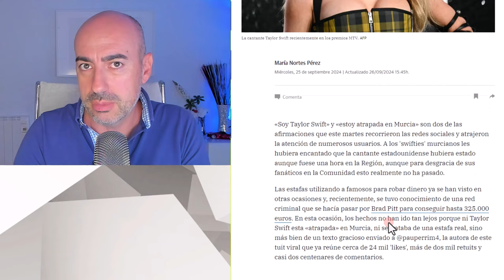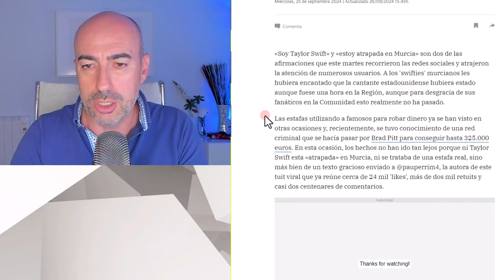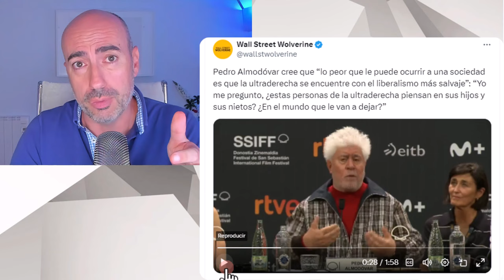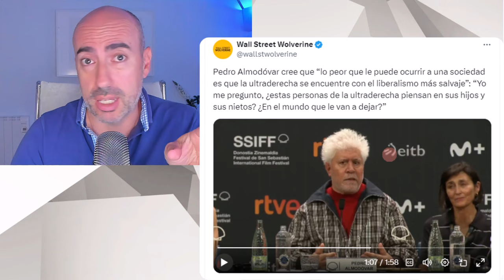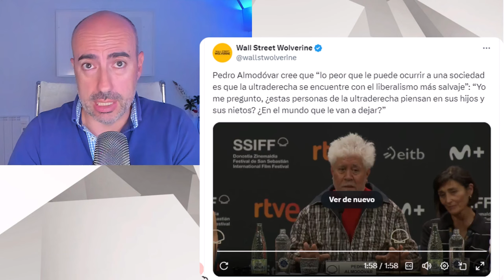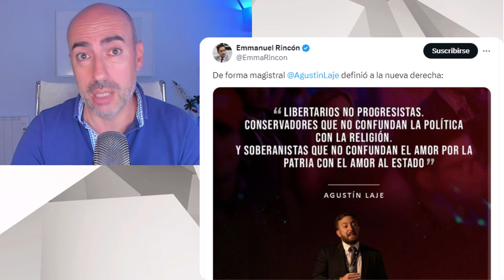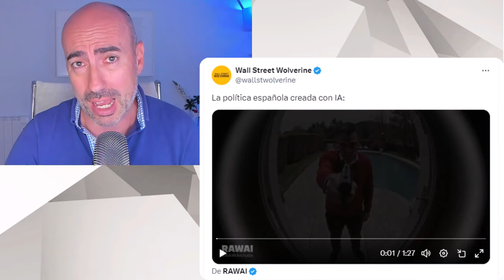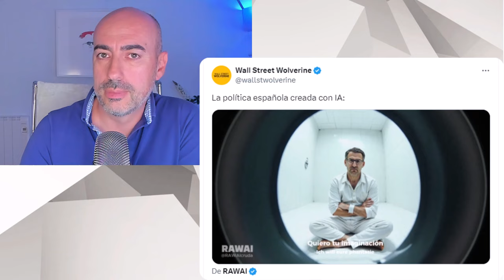📛 PEDRO SÁNCHEZ GRAN ACTOR CON O SIN IA 📛 ALMÓDOVAR ULTRA INTOLERANTE Y RTVE OCULTA SUELDO BRONCANO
📛 PEDRO SÁNCHEZ GRAN ACTOR CON O SIN IA 📛 ALMODÓVAR ULTRA INTOLERANTE Y RTVE OCULTA SUELDO BRONCANO